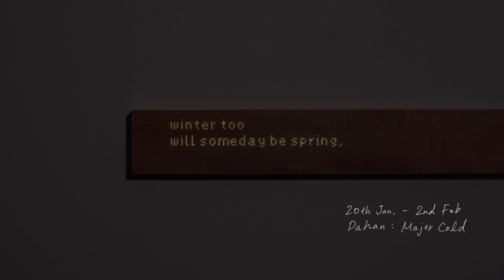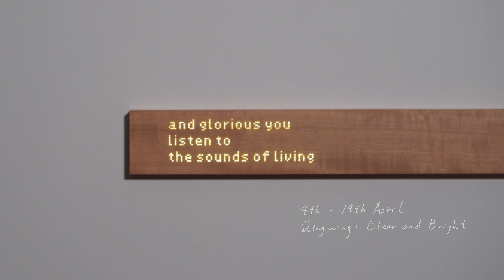Inspire Calm Moments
Although we are separated by social distancing, people of every age have been soothed by the beauty of nature.
In collaboration with Mizuki Misumi, we bring 24 seasonal poems to bring people together through the beauty of every season.